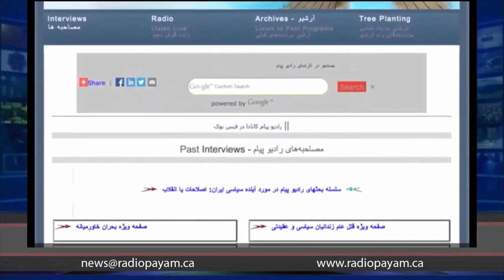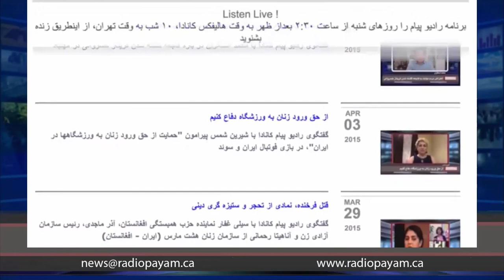زٔوم: نسرین ستوده، جعفر پناهی در خیمه شب بازی اتمی‌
گفتگوی بصیر نصیبی در رابطه به نزول جعفر پناهی و نسرین ستوده در بازی اتمی جمهوری اسلامی و همگام شدن آنها با فرخ نگهدار و ابراهیم یزدی